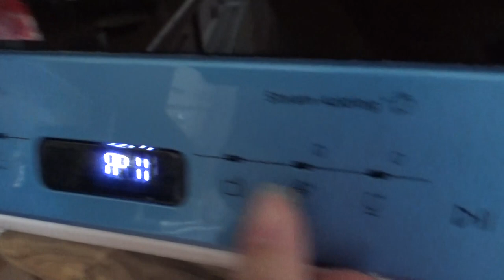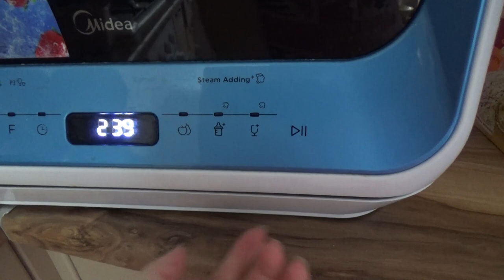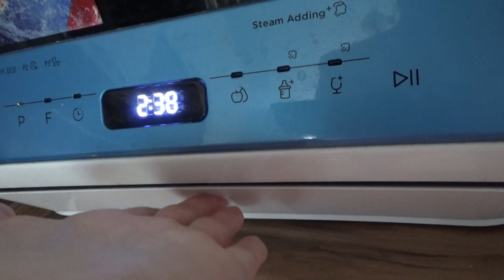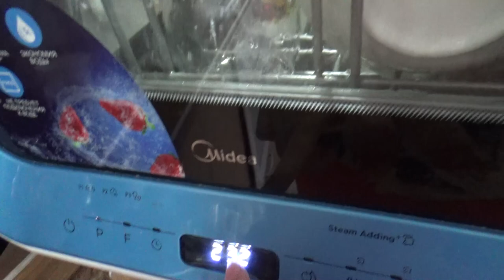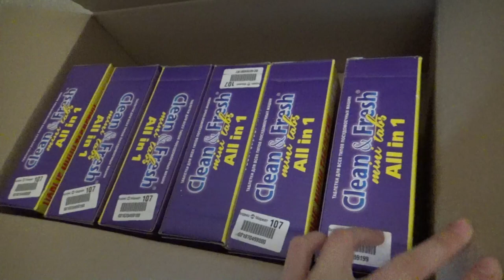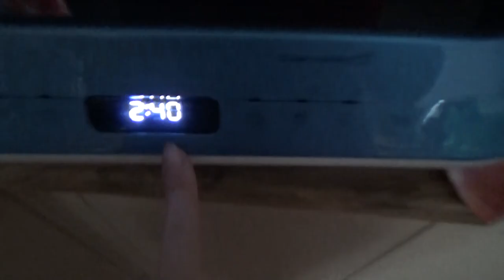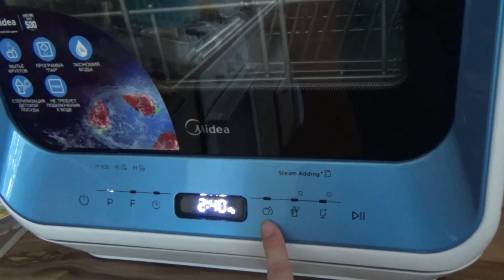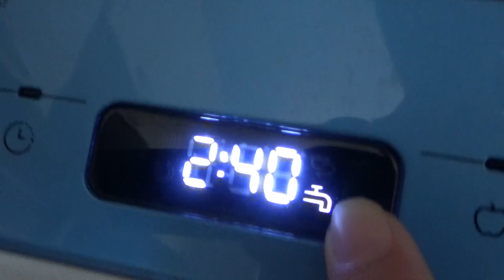Art Manij Ответы на вопросы по Посудомоечная машина MIDEA MCFD42900BL MINI